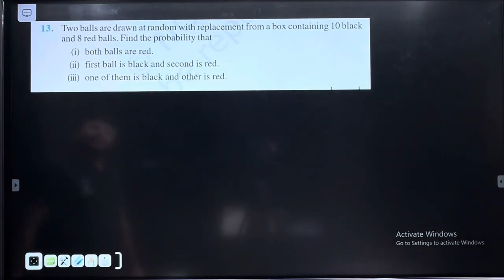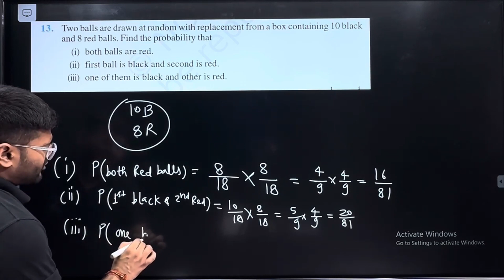13. Two balls are drawn at random with replacement from a box containing 10 black and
13. Two balls are drawn at random with replacement from a box containing 10 black and 8 red balls. Find the probability that